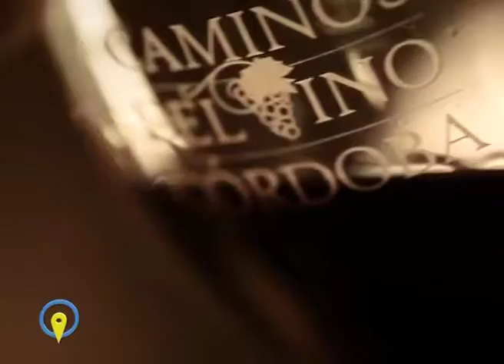Congreso Internacional de la lengua en Cordoba, Argentina